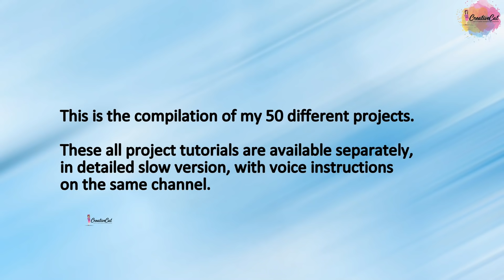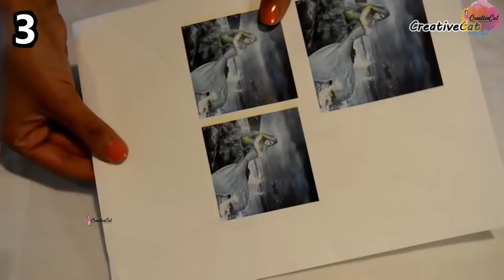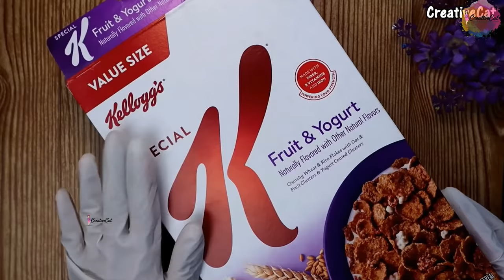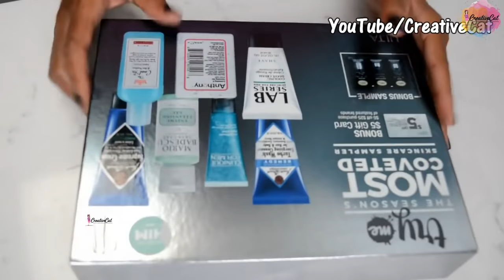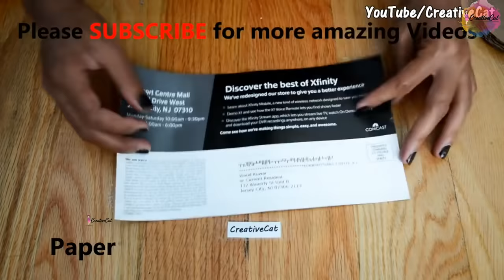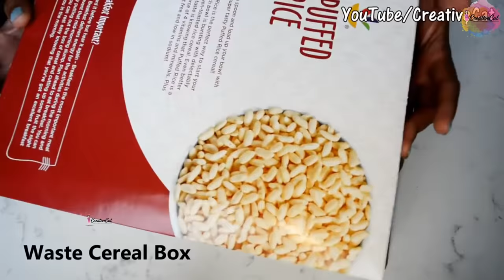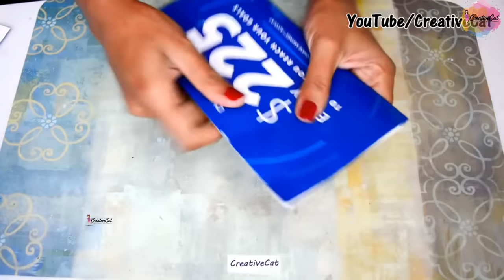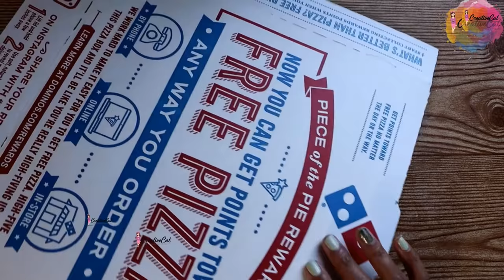50 beautiful home decor ideas/Art and craft/wall decor/CreativeCat